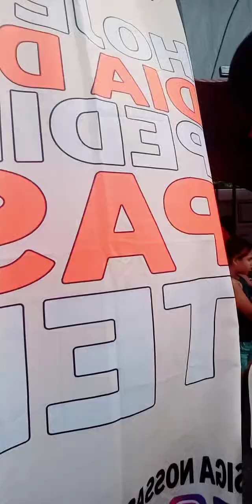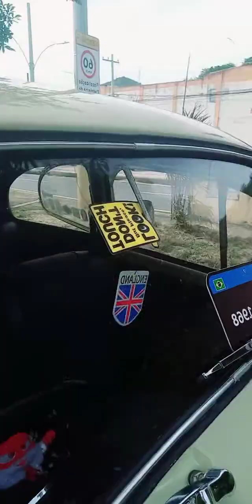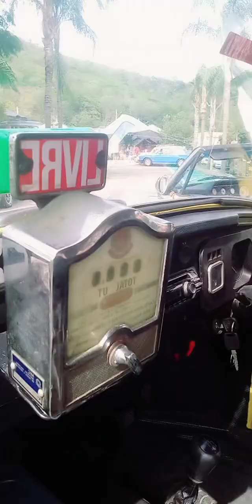브라질 옛날 자동차를 예뿌게 꾸며서 전시도 하고 판매도 하고 있습니다.